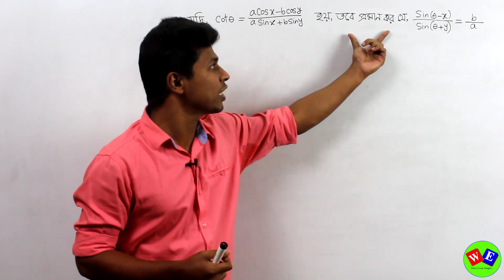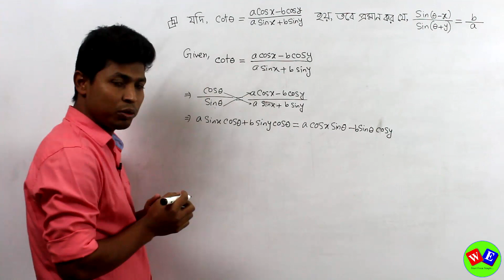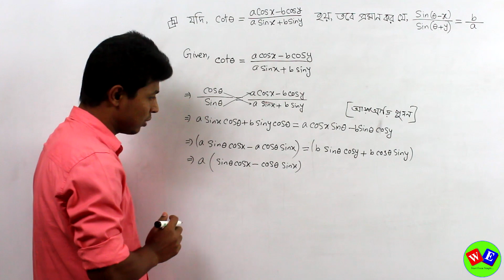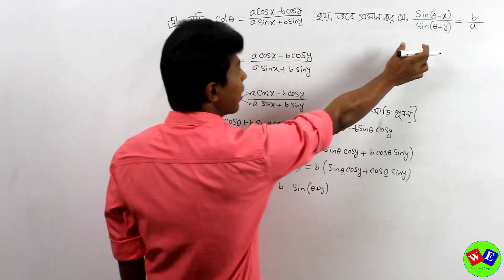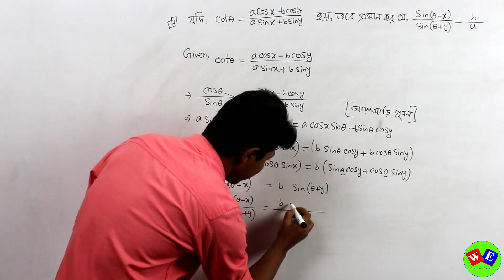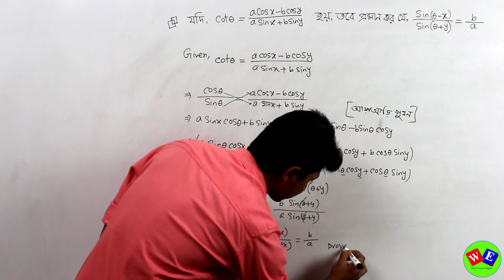যৌগিক কোণের ত্রিকোণমিতিক অনুপাত (Part-18)। ডুয়েট ভর্তি পরীক্ষা। DUET Admission। Trigonometry।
বিষয় : যৌগিক কোণের ত্রিকোণমিতিক অনুপাত (Part-18)। ত্রিকোণমিতি। ডুয়েট ভর্তি পরীক্ষা। DUET Admission। Trigonometry।

ইন্সট্রাক্টর : এনায়েত হোসাইন মেহেদী
                  ( বি.এস.সি ইন মেকানিক্যাল ইঞ্জিনিয়ারিং ,ডুয়েট )